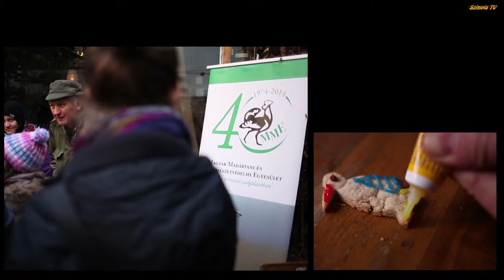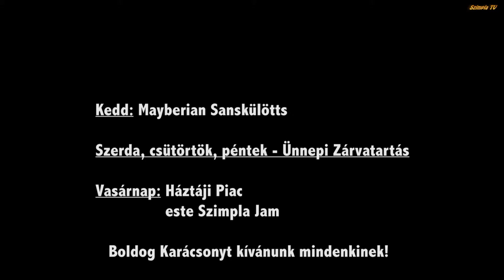Szimpla - Mennyből az angyal - programajánló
Videó: Todoroff Lázár
Sound mixing: Krolikowski Dávid
Sound Recording: Kovács Mihály